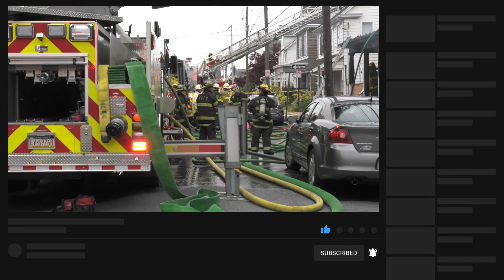2ND ALARM struck for house fire in Northampton, Pennsylvania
Northampton County 9-1-1 transmitted a house fire for 2006 Washington Avenue for a house fire at 6:50AM Sunday.   Callers were reporting the porch on fire and rapidly expanding.

On arrival they found a working fire in a 2-1/2 story dwelling with fire on the porch and extending vertically and reports of people trapped.  Engine 42 arrived in front of the fire building and immediately darkened down the fire with the deck gun.

Crews were reporting people trapped on a porch to the rear of the building.  Firefighters threw ground ladders and removed the occupants without incident.

The fire continued to extend and eventually got into the attic space where it burned off a portion of the roof.

Three cats were removed and in care of EMS where one passed.